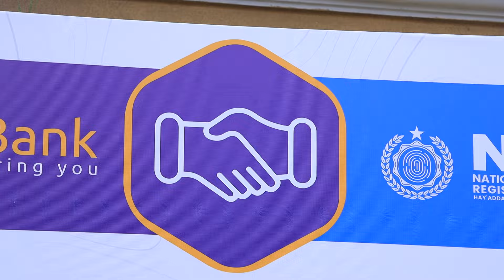Hay'adda NIRA iyo Bangiga IBS oo kala saxiixday heshiis lagu fududeynayo kaarka aqoonsiga Qaranka.